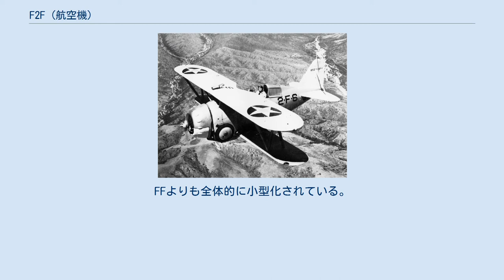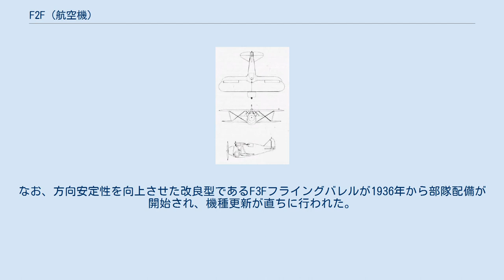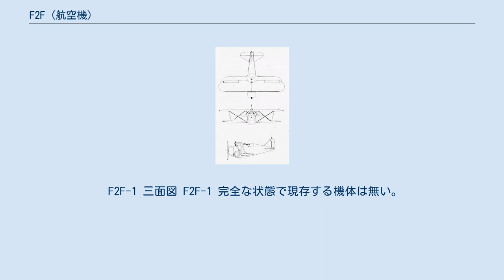F2F (航空機)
F2F 飛行するF2F-1 0652号機 (空母レキシントン艦載 VF-2B戦闘飛行隊所属、1939年撮影) F2F （Grumman F2F ）は、アメリカ合衆国のグラマン社が開発しアメリカ海軍で運用された艦上戦闘機。
 複座設計であるFF戦闘機の単座型として設計された機体。
より高性能なF3Fフライングバレル戦闘機の開発や配備が進んだため、55機の製造で終わった。
 基本的な機体形状は単座複葉機であり、上翼は胴体より上方にある。
胴体は寸胴であり、太く短い外観をしている。
コックピットは機体中央にあり、主脚は胴体側面に収容されるようになっていた。
FFよりも全体的に小型化されている。
 FF戦闘機の単座型として、1932年より開発が開始された。
1932年11月に試作機XF2F-1が1機発注され、1933年10月に初飛行を行った。
XF2F-1は比較的高性能であったことから、アメリカ海軍は採用を決定し、1934年5月に量産型F2F-1を54機発注した。
 1935年にレキシントン (CV-2)の第2戦闘飛行隊(VF-2B)から配備が開始され、引き続きレンジャー (CV-4)やアメリカ海兵隊にも配備された。
なお、方向安定性を向上させた改良型であるF3Fフライングバレルが1936年から部隊配備が開始され、機種更新が直ちに行われた。
そのため、実働部隊への配備は1940年までに終了している。
 F2F-1 三面図 F2F-1 完全な状態で現存する機体は無い。